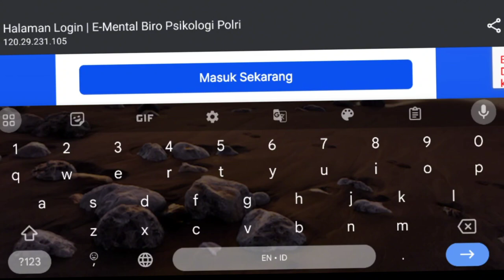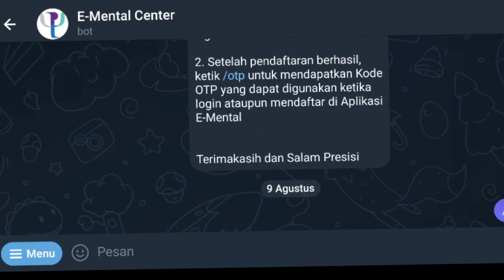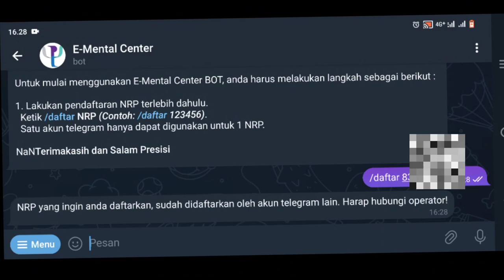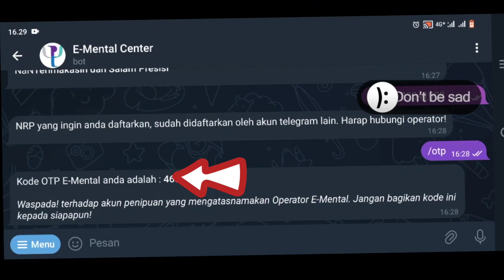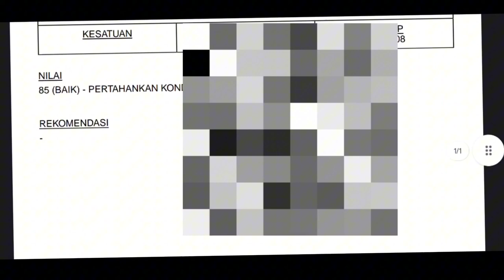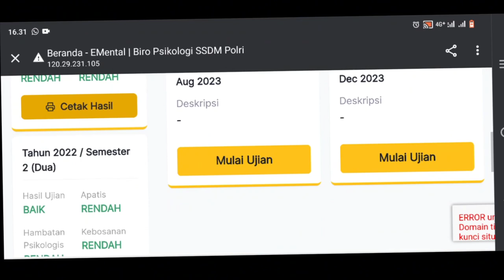CARA MENGISI APLIKASI E-MENTAL POLRI 2023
Assalaamu alaikum

Mohon izin menginformasikan terkait perubahan aplikasi new e-mental, CARA MENGISI APLIKASI E-MENTAL POLRI 2023 sebagai berikut :

1. AKSES APLIKASI NEW E-MENTAL MELALUI WEB DENGAN ALAMAT

2. MASUKAN NRP/NIP DAN KLIK MASUK SEKARANG
3. MENDAPATKAN OTP MELALUI APLIKASI TELEGRAM
4. MASUKAN KODE OTP DAN LOGIN
5. KERJAKAN SEMUA SOAL
7. UNDUH HASIL
8. SELESAI.

TATA CARA UNTUK MENDAPATKAN OTP MELALUI APLIKASI TELEGRAM
1. BUKA APLIKASI TELEGRAM ANDA
2. CHAT KE E-MENTAL CENTER BOT
3. KETIK /daftar nrp
4. KETIK /otp UNTUK MENDAPATKAN OTP
5. MASUKAN 6 DIGIT KODE OTP KE APLIKASI NEW E-MENTAL